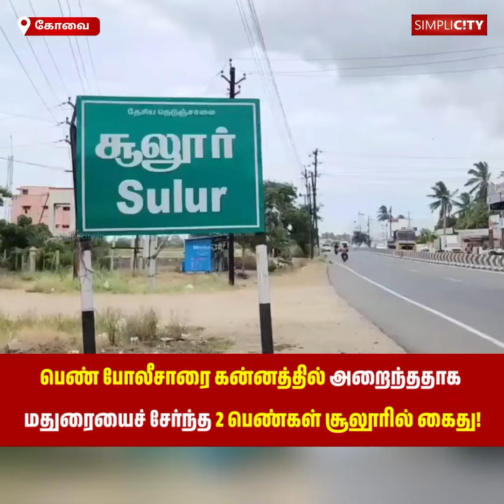பெண் போலீசாரை கன்னத்தில் அறைந்ததாக மதுரையைச் சேர்ந்த 2 பெண்கள் சூலூரில் கைது!